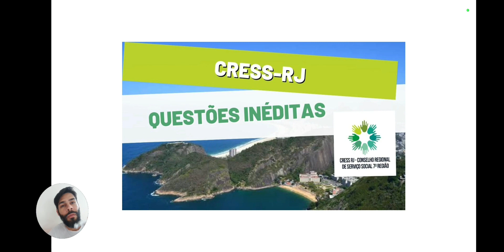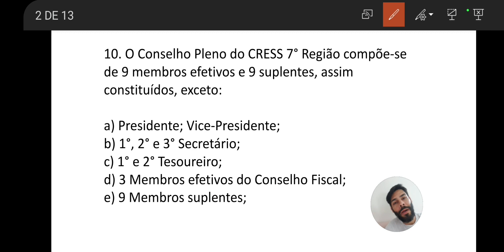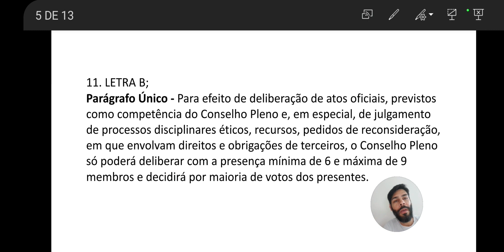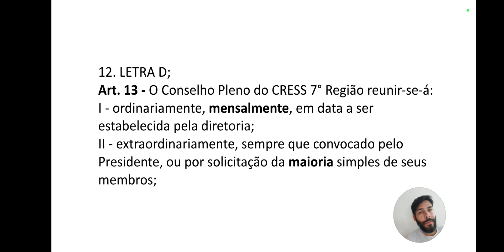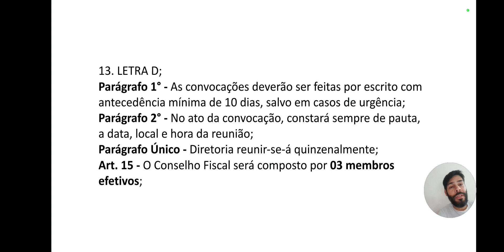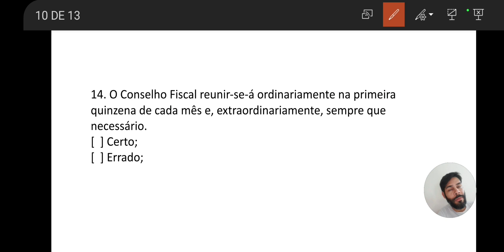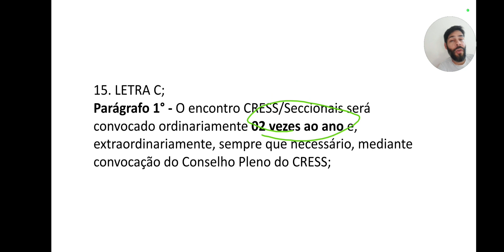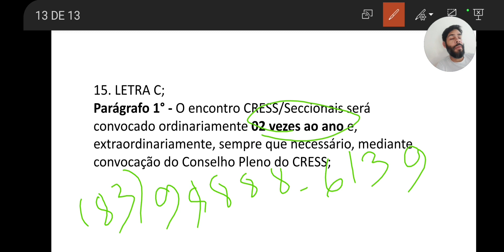1° REVISÃO DO CRESS-RJ / QUESTÕES